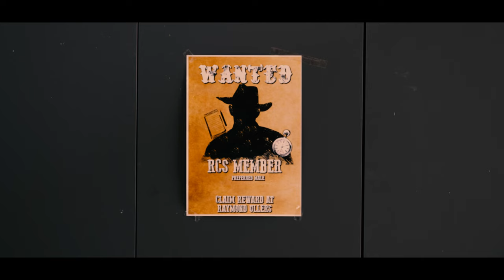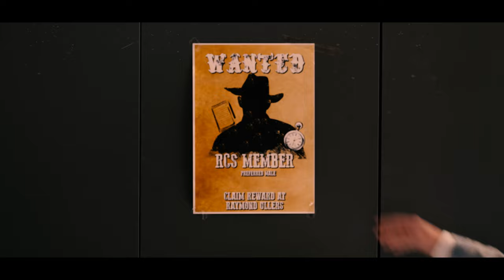The New Sherrif